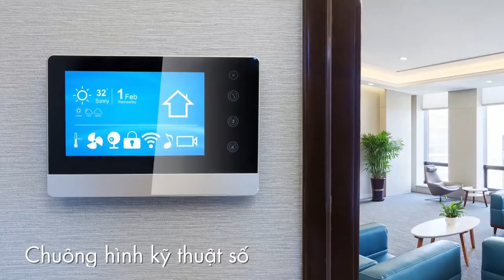GIỚI THIỆU TỔNG QUAN DỰ ÁN SUNSHINE CITY SÀI GÒN - QUẬN 7 - SUNSHINE GROUP .LH: 0917 999 506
Chủ đầu tư: Tập đoàn Sunshine Group.
Vị trí: Đường Phú Thuận, Quận 7.
Tổng diện tích: 9,91 ha.
Nhà thầu xây dựng: HÒA BÌNH.
Quy mô căn hộ: 9 block cao 26-38 tầng
Tổng sản phẩm: 3748 căn hộ.
Số căn hộ/tầng: 10 – 12 căn/tầng.
Thang máy/tầng: 4 thang máy/tầng.
Các loại căn hộ:
+ 2 phòng ngủ: 69 – 85 m2.
+ 3 phòng ngủ: 102 – 105 m2.
+ 4 phòng ngủ: 131.6 m2
Thời điểm bàn giao: Quý II/2020.
Giá bán: từ 50 triệu/m2.
Sở hữu: lâu dài (người Việt Nam) – 50 năm (người nước ngoài).

LÊ TRUNG KIÊN : 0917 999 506.
# Bản quyền cộng đồng:
Nếu video có bản quyền từ đơn vị sản xuất, hay cá nhân nào vui lòng gửi email hoặc gọi điện thoại giúp Kiên. Châu rất tôn trọng quyền sản xuất nội dung của các đối tác. Vì nhiều tài liệu cần sử dụng tư liệu nên việc này khó tránh khỏi, mong các bạn bè đồng nghiệp, cơ quan, đơn vị xem xét.